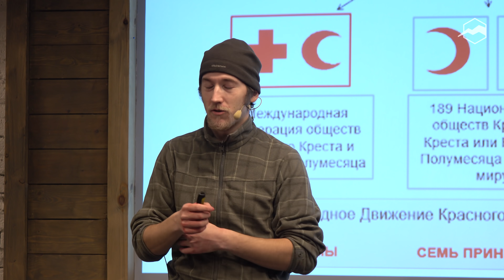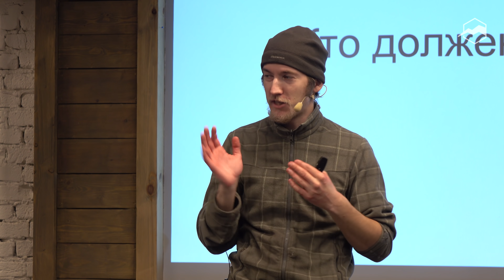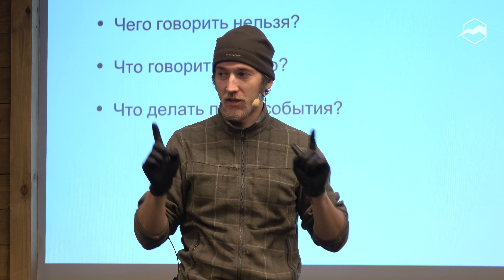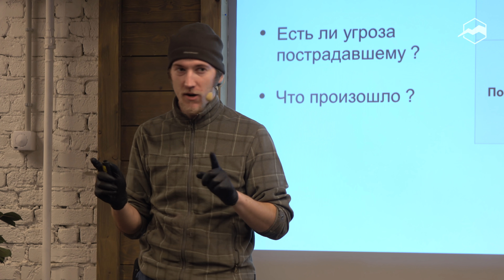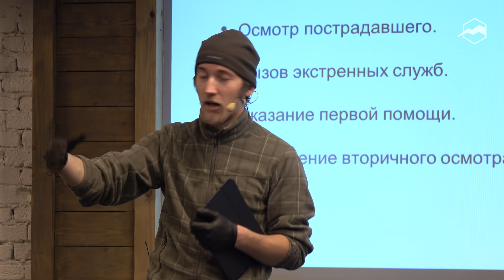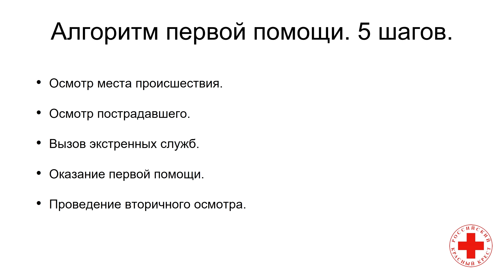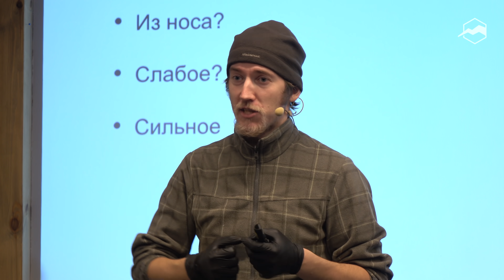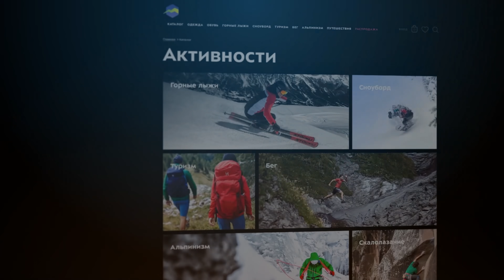Как правильно оказывать первую помощь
Туристы, путешественники, просто в быту и повседневной жизни люди сталкиваются с ситуациями, когда кому-то нужна помощь. Но множество стереотипов о первой помощи мешают предпринять какие-то действия для спасения человека: не навреди, куда засунуть ложку, где нашатырь, какую таблетку дать человеку. Это и многое другое не даёт возможности правильно и уверенно оказать помощь.

На лекции по оказанию первой помощи мы узнали:
- Что такое первая помощь.
- Юридические аспекты оказания первой помощи.
- Правила и мифы первой помощи: чего всё таки делать не стоит.
- Порядок действий при оказании помощи.
- Что делать, если человек без сознания.
- Что делать, если человек подавился.
- Что делать при сильном кровотечении.
- Действия при судорогах (эпилепсии).
- Лайфхаки вызова экстренных служб.

Спикер:
Денис Моисеев - турист, путешественник. В одиночку проехал более 100 000 километров автостопом по России и миру. Является сотрудником и добровольцем Российского Красного Креста, с 2014 года инструктором и тренером первой помощи.

00:00 Как правильно оказывать первую помощь
00:25 О спикере
01:20 Российский Красный Крест
03:31 О лекции
08:59 Что такое первая помощь
10:49 Юридические аспекты оказания первой помощи
13:36 Кто должен и обязан оказывать первую помощь
16:20 Базовые правила первой помощи: собственная безопасность, инфекционная безопасность, психологическая безопасность
32:47 Правила пяти НЕ
43:21 Алгоритм первой помощи. 5 шагов:осмотр места происшествия,  осмотр пострадавшего, вызов специалистов, оказание первой помощи, вторичный осмотр пострадавшего
53:58 Алгоритм первой помощи на практике
1:04:05 Потеря сознания. Практика
1:16:52 Непроходимость дыхательных путей
1:28:47 Остановка кровотечений
1:39:33 Судороги